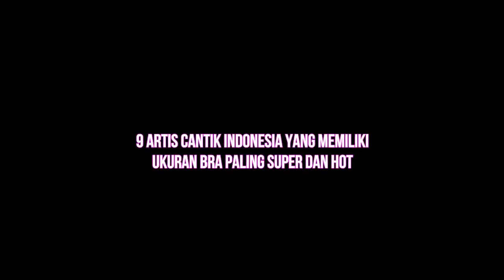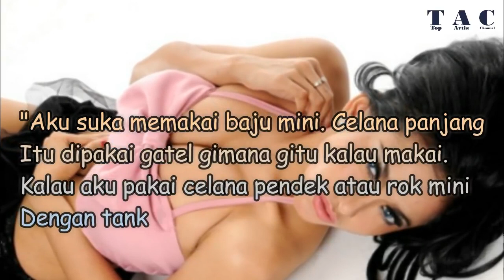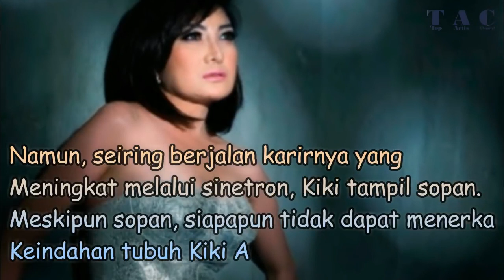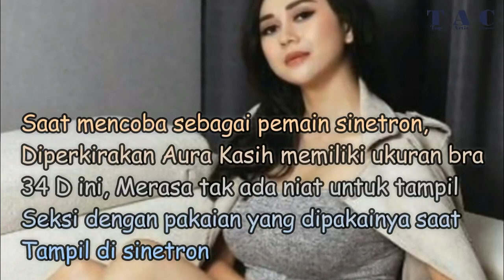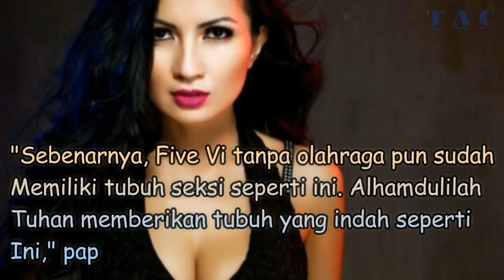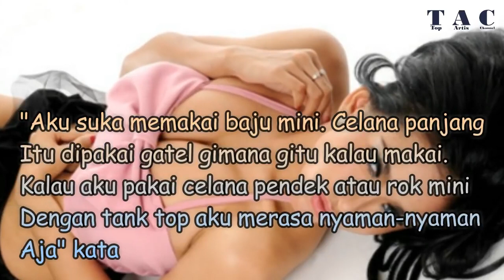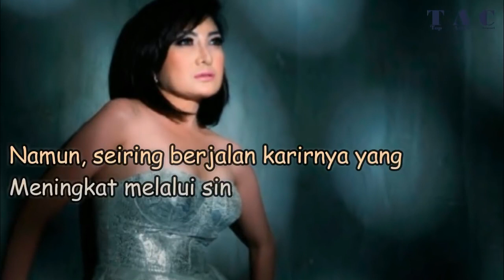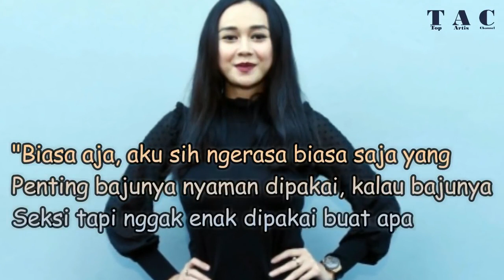Deretan Artis Cantik Yang Memiliki Ukuran Melon Super Besar dan Hot